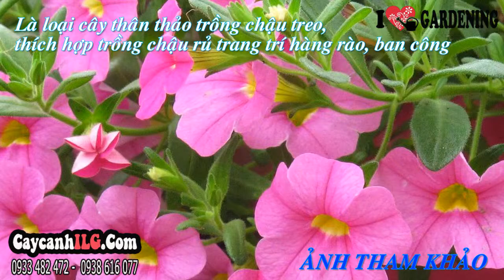Cung Cấp Cây Dã Yến Thảo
Cây Dã Yến Thảo

Hoa dạ yên thảo (Pentunia hybrida) có tên khác: Yên thảo hoa, hoa dạ yến thảo, hoa dã yến thảo. Cây dạ yên thảo là loại cây thân thảo thuộc họ Cà. Hoa có nhiều màu sắc rực rỡ thích hợp trồng thành bụi hoa, trồng hàng rào, ban công…
Mã số cây hoa dạ yên thảo (cây giống hình ảnh): 01786
Chiều cao cây dạ yên thảo (cây giống hình ảnh): 15 – 20cm

Tất cả thông tin, cách chăm sóc và giá Cây Dã Yến Thảo tại